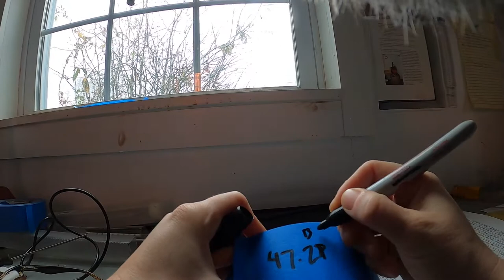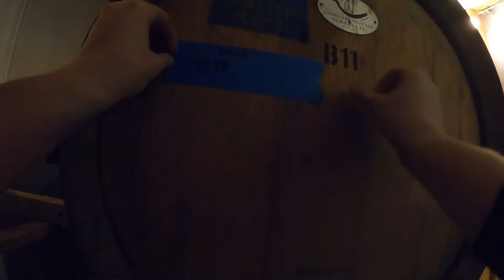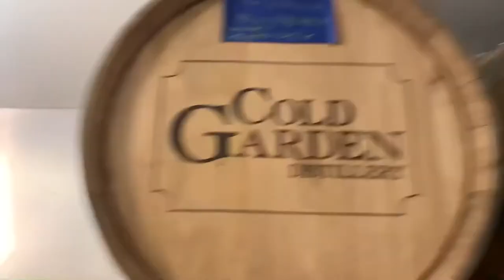Building a Barrel Rack for Bourbon and Brandy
We build a barrel rack using lumber harvested from the distillery land, and milled just up the hill!

Many thanks to our Distillery team Graham and Young Greg, as well as North Family Farm for harvesting and milling the lumber.